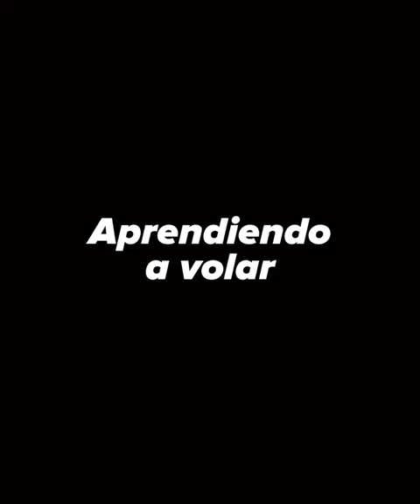PETER Y WENDY RUMBO A NUNCA JAMÁS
de Nando López.

Abril 2023 @PriceCirco

 Estreno en el mes de abril en el teatro Circo Price con la compañía La joven, una versión libre de Peter Pan, que lleva por título Peter y Wendy rumbo a Nunca Jamás, esta es una obra juvenil, con dirección de José Luis Arellano